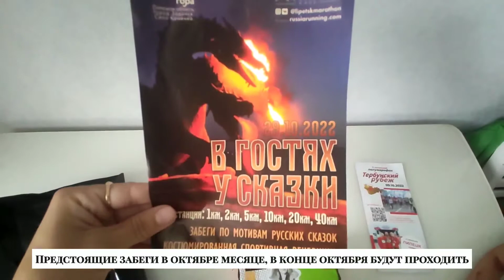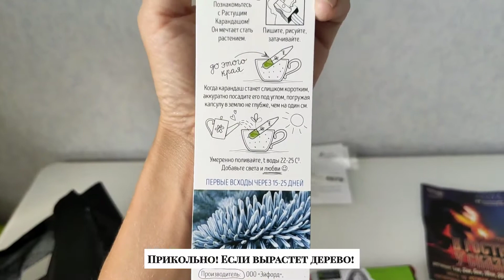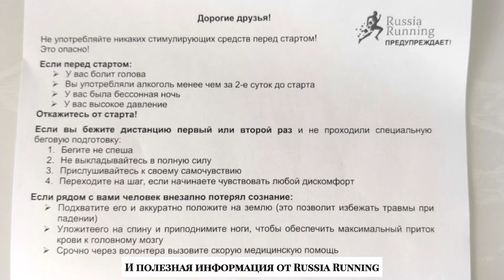Распаковка стартового пакета к детской дистанции 500 м